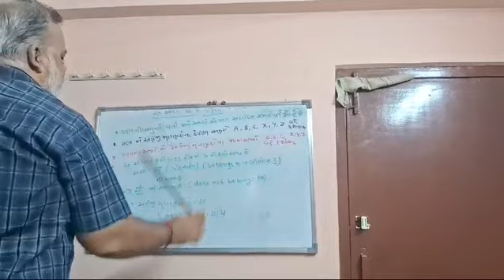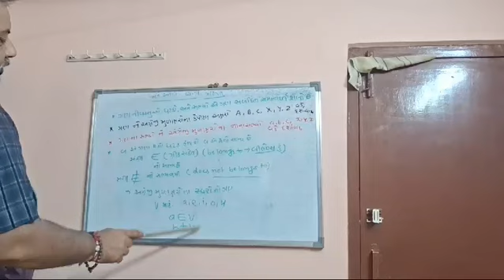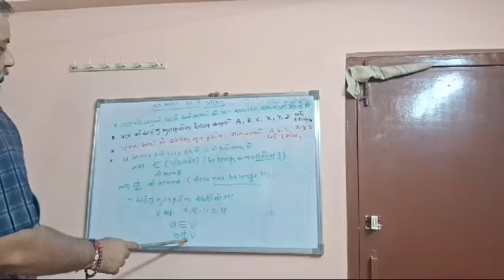સ્વાધ્યાય. ૧ ધોરણ..૧૧ .. ગણ....પ્રસ્તાવના (૨)